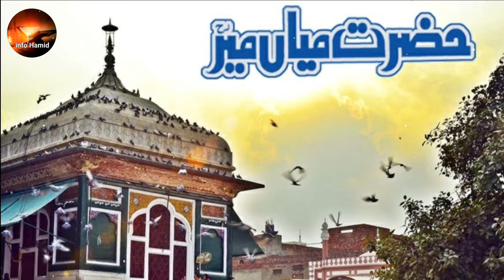Biography And Miracles of hazrat mian Mir | Karamat of Mian Meer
mian meer
mian meer darbar lahore
mian meer darbar history in urdu
mian meer qawali
mian meer darbar
mian meer kalam
allah ke wali ki karamat
ek allah ke wali ki karamat
karamat e auliya allah
Amazing story of hazrat mian mir
Shrine of hazrat mian Mir Lahorei
Drarbar hazrat mian mir
Mazar mian mir sarkar Lahore
Aorang zaib Alamgeer v mian mir
Aurang zaib v darah shikoh
Mila hazrat mian mir
Biography of mian meer Lahorei
Karamat of hazrat mian mir